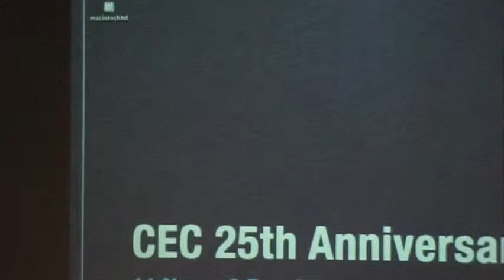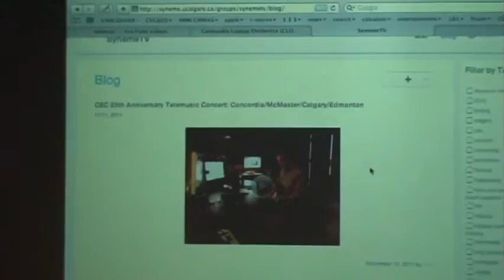Ken Fields — Telematic Performance Practice and Research in Calgary and China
Ken Fields' research over the past decade addresses issues related to telematic performance, or audio-visual performance across communications networks, notably problems and solutions to the "disjunction in chronotopic space" characteristic of such performance. Through his work in the Syneme Lab at the University of Calgary and with the Electroacoustic Music Association of China (EMAC), a number of performances have been mounted involving musicians and ensembles in Canada, China, Singapore and the UK. The networks have also been used for teaching and rehearsals involving collaborators situated on different continents, in multiple time-spaces.

Syneme Lab, University of Calgary Music Department

Published as part of eContact! 15.3 — CEC@25 (February 2014), by the Canadian Electroacoustic Community (CEC).

The presentation documented in this video was part of a public educational conference / seminar co-sponsored by the CEC (a not-for-profit organization), and hosted by the Music Department of the University of Calgary (Canada).

Canadian Copyright Law (Bill C-11, approved June 29, 2012) provides for educational use, "mashups" and "remixes", and covers their use in this context.